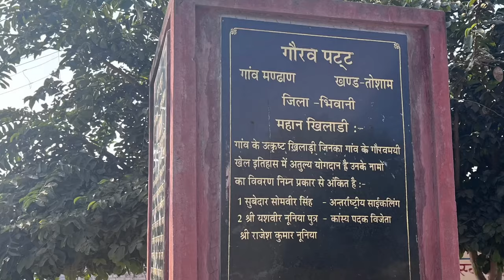Trailer - Gaon Mandhan - The Village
Watch the trailer of our upcoming documentary "Gaon Mandhan" soon ready to hit international film festivals.

Location :- Village Tosham Mandhan
Music and voice over - Vivek Kamble
Cinematography and direction - Deepak Verma
Production support:- Yogesh Rohilla, Navneet Rohilla , Vipin Verma, Deepesh Rohilla and Rahul Agrohia
Cast :- People of village Mandhan